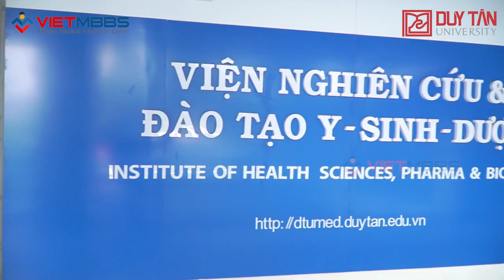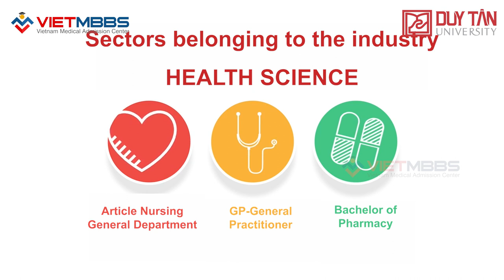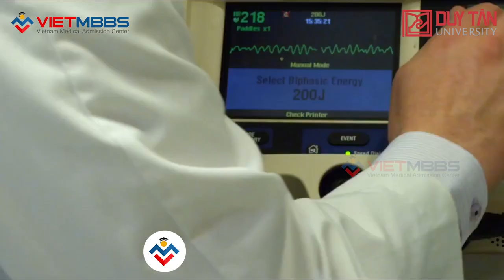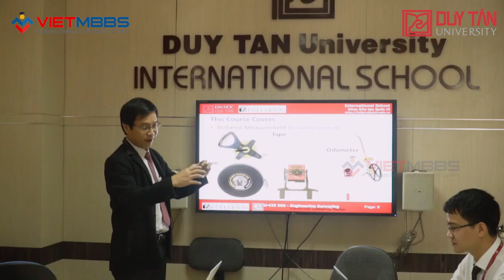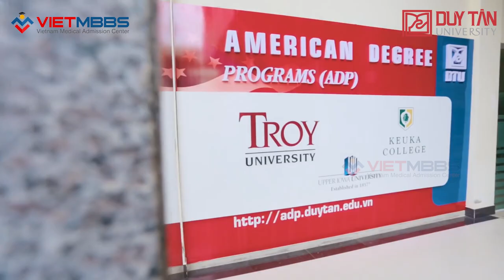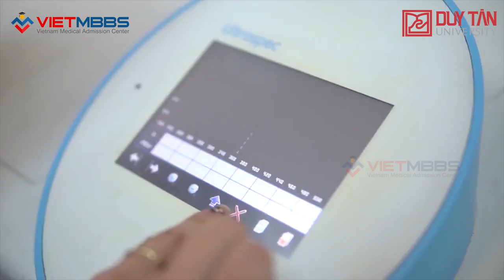MBBS IN DUY TAN UNIVERSITY | MBBS In Vietnam | TOP UNIVERSITY IN VIETNAM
Largest private university located in city Centre Danang, established in the year 1994.
Stands 514th place in QS world ranking.
3939 bedded hospital for best clinical exposure (3500 In/Out patients visit per day).
Satisfies all NMC Norms with curated syllabus for Indian students.
Hassel free Visa process in 5 days.
Danang is having 3rd largest international airport (from airport to university 10 min drive).
Having Collobaration with International Universities of Pittsburgh, Pennsylvania, Illinois, Chicago, USA
serves International Education standards to the students.
6years of course including internship(5years of course + one year internship).
Medium of Instruction is100% English.
Separate Accommodation for Boys & Girls.
Andhra Food Available.
Cadaver and Simulation labs.
Duy tan university offers 10major Ph.D, 13Major Master's, 53Major Bachelor & 100+ Minor Bachelor Programmes.
NEXT/USMLE support services are added benefits to the students.